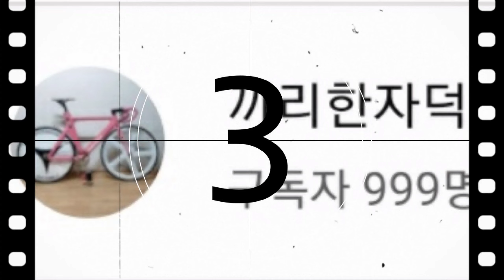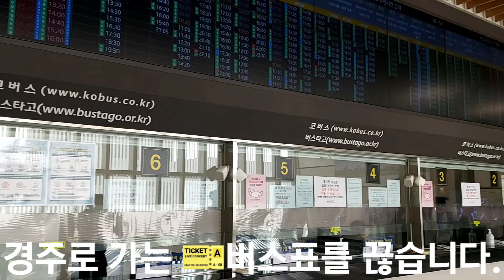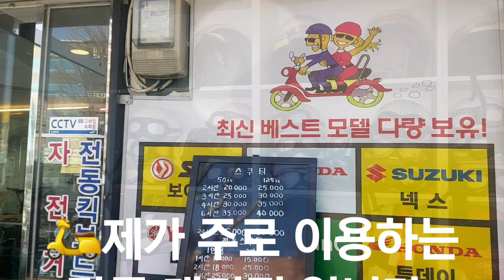[로드 라이딩]설 연휴 경주라이딩 1편 (괴수형님 유섭이 출연)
봄이 다가오면서 날씨가 많이 좋아졌습니다.

그래서 🚴‍♂️괴수형님과 🚴‍♂️유섭이랑 같이 경주에

가서 라이딩을 하기로하고 저는 🛵스쿠터로

그 뒤를 따라가 달리는모습을 📹촬영 하였습니다.

대구나 칠곡 경산등에서 활동하시는 분들중
트릭을 즐기시는분 제보받습니다.🚴‍♂️

라이딩 같이하실분도 구해요 성인환영
헬멧 개인사비 지참 및 사고시 개인책임
지실수 있는분

그외 타지에 계신분은 영상제보 해주시면